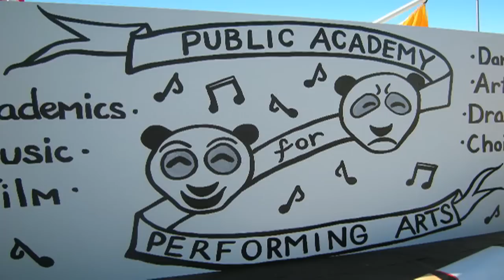Season of Compassion and PAPA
Ed Munter, Sonwriter
Season of Compassion, Song
Creator Su Hudson and The Public Academy for Performing Arts,